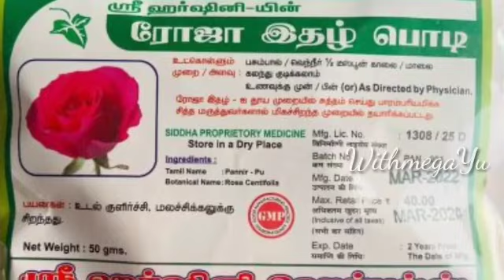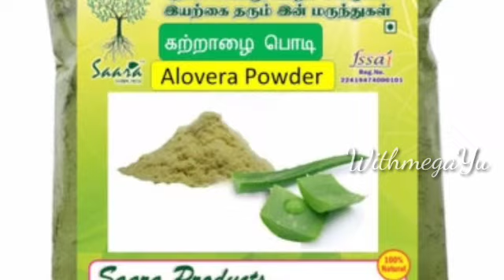mangu maraya tips in tamil|mangu maraya in tamil மங்கு நாட்டு வைத்தியம் | tipsotips|tamilhealthtips